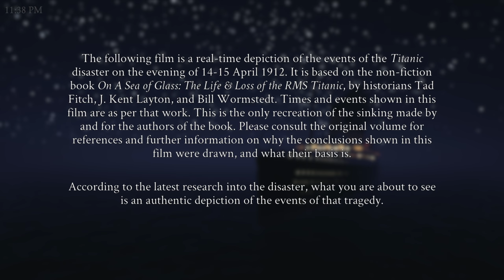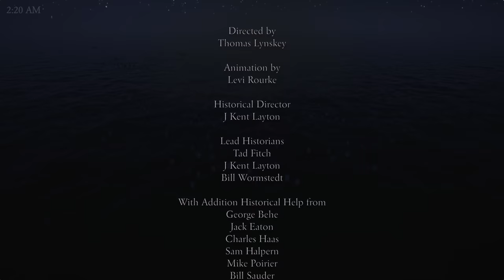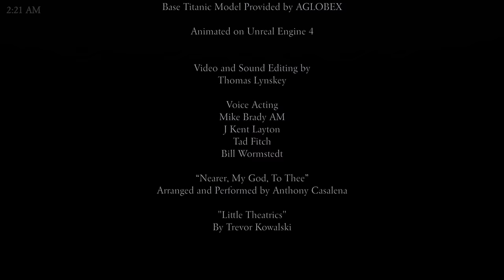Titanic REAL TIME SINKING - *HISTORIAN EDITION* based on the book "On A Sea of Glass"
Due to YouTube's compression and what it does with dark videos, we strongly recommend watching in 4K when possible. This video has been brightened for the sake of visibility. We are also aware that we are missing the light on the foremast.

This animation aims to show the sinking of the Titanic as it truly happened, using every piece of first-hand testimony available. The depiction is the first real-time animation that worked hand-in-hand with historians from the very outset, weighing existing theories against testimony and forensic wreck evidence to compile what we believe is the most authentic sinking depiction to date.

Working with the authors and historians behind "On A Sea of Glass", considered by many to be the premier title on the events of the voyage, this animation took over three months to put together. While we do believe it's the most authentic out there, we are continuing toward its improvement and hope to fine tune it as we have more time to add details and uncover even further evidence into what transpired that night.

Directed by
Thomas Lynskey

Animation by
Levi Rourke

Historical Director
J Kent Layton

Lead Historians
Tad Fitch
J Kent Layton
Bill Wormstedt

Additional Historical Help from
George Behe
Sam Halpern
Jack Eaton
Charles Haas
Mike Poirier
Bill Sauder
Parks Stephenson

Visual Assets by
Liam Sharpe
Michael Brady
Levi Rourke
Thomas Lynskey
Emma Lynskey

Animated in Unreal Engine 4

Video and Sound Editing by
Thomas Lynskey

Voice Acting
Mike Brady AM
J Kent Layton
Tad Fitch
Bill Wormstedt

Arranged and Performed by Anthony Casalena

"Little Theatrics"
By Trevor Kowalski

Copyright HFX Studios, 2021

Much of the hull detailing is thanks to the exceptional work of Mike Brady at Oceanliner Designs & Illustrations

0:00 Introduction and Foreword
1:21 The Iceberg is Sighted
2:18 Impact
3:24 Captain Smith Takes Control
5:33 Engines Ordered Half Ahead
8:05 Titanic's Engines are Ordered Stopped For Good
10:23 Excess Steam Begins to Vent
12:07 Thomas Andrews Heads Below to Inspect
13:01 Titanic Comes to Rest Pointing NNW True
14:06 The Lights Fail in the Stokeholds
16:11 Passengers Gather and Kick Ice on the Well Deck
19:10 Captain Smith Returns From Inspection
22:30 Lifeboats Ordered Ready for Lowering
32:05 Water Spotted Near E-Deck
39:21 The Band Begins to Play
47:02 Captain Smith Orders Lifeboats Launched
49:13 The First Distress Call is Sent
1:02:45 The First Lifeboats are Launched
1:27:34 Titanic Falls Silent
1:47:41 D-Deck Gangway Doors are Opened
1:58:58 Titanic's Propellers Begin to Emerge
2:07:58 Boat 15 Almost Crushes Boat 13
2:14:11 The Well Deck is Awash
2:18:04 Lifeboats are Recalled but do not Return
2:25:02 The Band Begins to Play Outside
2:37:25 The Final Plunge Begins
2:39:25 Titanic Breaks Up